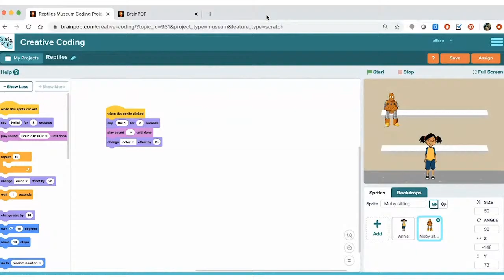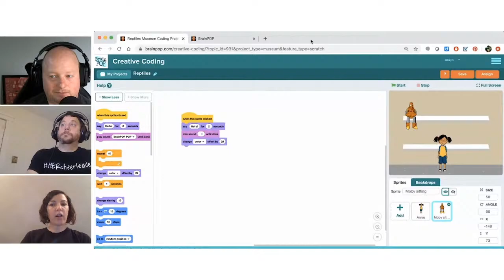InsideParticipate | EsportsEDU in Minecraft: Education Edition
Mike and Steve are joined by special guests exploring the new Esports worlds in Minecraft: Education Edition!

Erik Leitner (Twitter): @Professor_Erik
Cheryl Washburn (Twitter): @iwearthecrowns